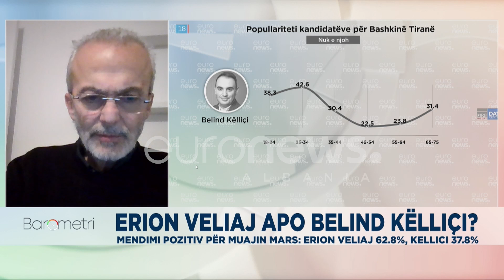Dimitris Mavros: Këlliçi duhet të shtoj komunikimin e tij në rrjetet sociale